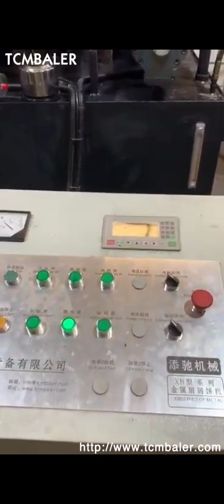hyudrlic iron biltcutting press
Hydraulic Iron Cutting Bending Press at Best Price in Mexico, Ireland, Specifications, S. No. Jobs IW 300 IW 500 IW 600 1Angle Bar Cutting Upto 5 We hold expertise in offering a wide array of Hydraulic Iron Cutting Bending Press that is as per the current technology. Widely accepted by different industries, our bending press offer increased production rates. iron hydraulic press Singapore, iron hydraulic press Suppliers and Spain, A wide variety of iron hydraulic press options are available to you, There are 13,188 suppliers who sells iron hydraulic press on Alibaba.com, mainly located in Asia. The top countries of suppliers are Germany, China, and Taiwan, China, from which the percentage of iron hydraulic press, China Hydraulic Press Iron Myanmar, China Hydraulic Press Iron Cameroon, A wide variety of hydraulic press iron options are available to you, such as industrial sewing machine. You can also choose from cb, ce. There are 13,376 hydraulic press iron suppliers, mainly located in Asia. The top supplying country or region is China, which supply 100% of hydraulic press iron respectively. China Nc Hydraulic Iron Press Brake Cote D Ivoire, Steel Plate Norway, China Nc Hydraulic Iron Press Brake, Steel Plate Bending Machine, Metal Sheet Bender for Sale, Find details about China Hydraulic Press Brake, Hydraulic Bending Machine from Nc Hydraulic Iron Press Brake, Steel Plate Bending Machine, Metal Sheet Bender for Sale, Maanshan Middle Asia Machine Tools Manufacture Co., Ltd. Multi Purpose Cutting Press Russian, Hydraulic Iron Worker Turkey, As specialists in this industry, we provide our respected clients with a wide range of Multi Purpose Hydraulic Press And C Frame Punching.Offered hydraulic press is examined properly on several parameters of quality to make sure its high quality. Hydraulic Iron Punching Press Australia, Iron Shearing and United Arab Emirates, Hydraulic Iron Punching Press Providing you the best range of hydraulic iron punching press, iron shearing and punching machine and hip, 85 hydraulic punching machine with effective timely delivery. hydraulic iron cutter Portugal, hydraulic iron cutter Suppliers Japan, A wide variety of hydraulic iron cutter options are available to you, There are 396 suppliers who sells hydraulic iron cutter on Alibaba.com, mainly located in Asia. The top countries of suppliers are China, Taiwan, China, and India, from which the percentage of hydraulic iron, Melamine Products Hydraulic Cylinder Die Cutting Canada, Iceland, Hydraulic Forging Presses Sort by Featured Best Selling Alphabetically, A, Z Alphabetically, Z, A Price, low to high Price, high to low Date, new to old Date, old to new 12 Ton Mini, Press Hydraulic Forging Presses Coal Iron Works Superior Quality, compact and ready to work forging presses. American Made, 25 Ton Forging Press Coal Iron Works Hydraulic Press Angle Steel Production Line Cnc Iron Punching Shearing Machine, Find Complete Details about Hydraulic Press Angle Steel Production Line Cnc Iron Punching Shearing Machine,Hydraulic Press Angle Steel Production Line,Hydraulic Press Angle Steel Production Line,Hydraulic Press Angle Steel Production Line from Hydraulic Press Supplier or Manufacturer, Hydraulic Press Angle Steel Production Line Cnc Iron Seychelles, Niue, See our extensive range of Cutter, Hydraulic products. Cutter, Hydraulic. Hydraulic cutting tools are primarily used in the power utility and electrical industry for cutting copper, aluminium power cables, overhead conductors, distribution and transmission, as well as support wires or cables, guy wire, . Cutter Italy, Hydraulic Algeria, We have the best Hydraulic Fluid for the right price. Buy online for free next day delivery or same day pickup at a store near you. Hydraulic Fluid Tanzania, Buy Hydraulic Fluid at the Right Price Jamaica, MotoMaster has everything you need for your vehicle. From batteries and tires to oil,